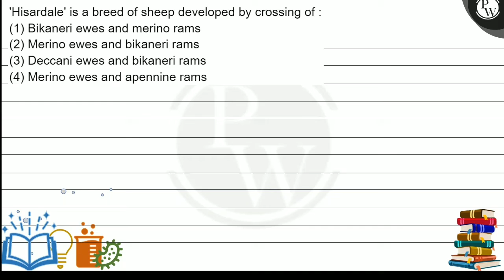Hisardale' is a breed of sheep developed by crossing of : (1) Bikaneri ewes and merino rams (2) M...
Hisardale' is a breed of sheep developed by crossing of :
(1) Bikaneri ewes and merino rams
(2) Merino ewes and bikaneri rams
(3) Deccani ewes and bikaneri rams
(4) Merino ewes and apennine rams